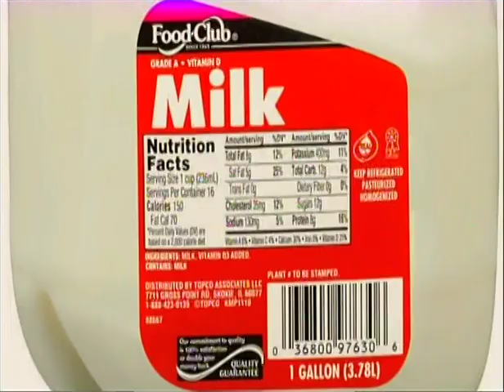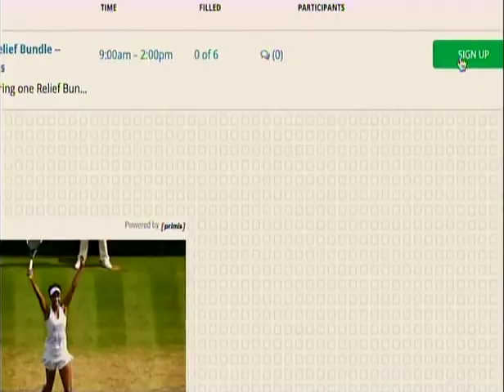Worship Service | Donovan Drake preaching | 07.05.20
Westminster is a caring and compassionate church. We strive to balance ministry to our members with outreach in the community. To us, loving God with heart, soul, mind, and strength means the commitment of all our many gifts to the service and glory of God.

Our services are at 8:30 a.m. and 11:00 a.m., 3900 West End Ave.